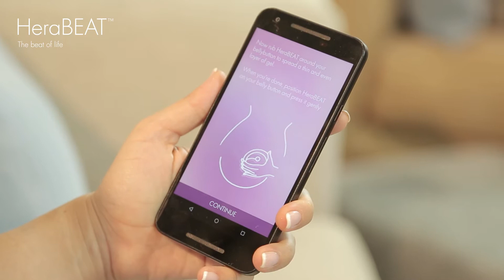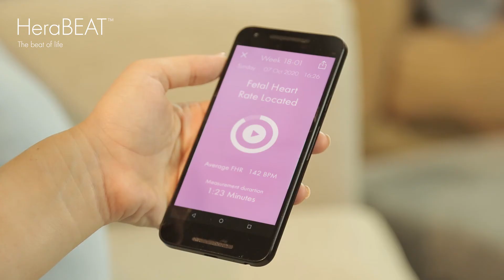About HeraBEAT US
The beat of life.
Track your baby’s heartbeat from the comfort of home.
HeraBEAT, your smart fetal heart rate doppler.
Medical grade fetal heart rate measurement at home.
Hear, track, and share your baby’s heartbeat whenever and wherever you choose.